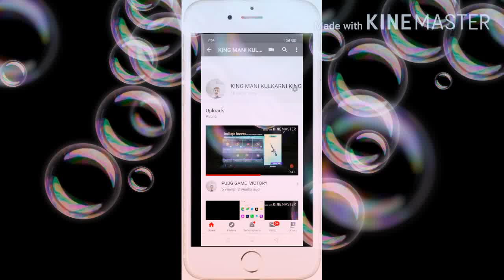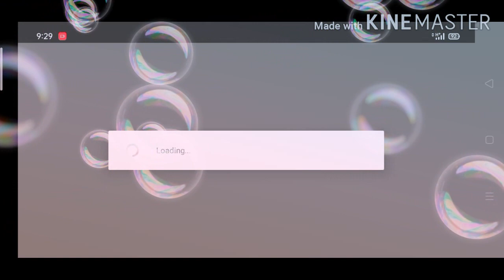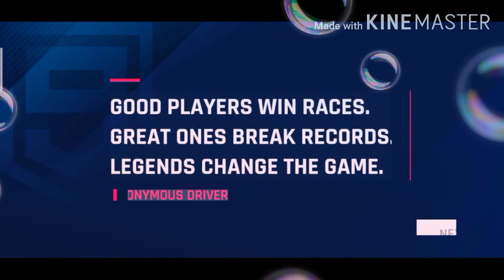Asphalt 9 game playing